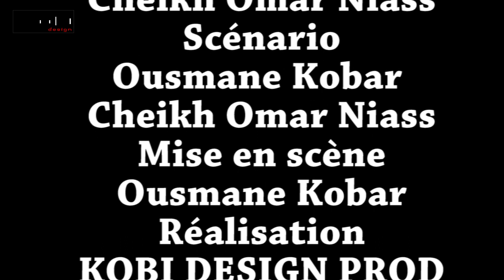Abdou ak Tabaski bi 2 (Agresseurs)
désespéré pour la tabaski qui approche un de ses neveux lui envoie de l'argent et malheureux qu'il est, il se fait agressé par deux voyou qui l'ont prit tout son argent.